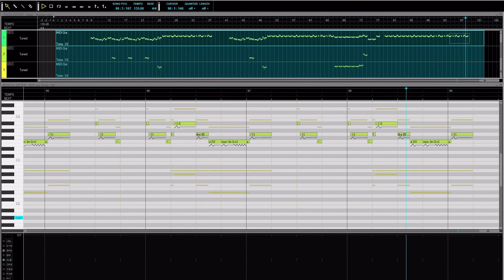【TONIO】 Skillet - Monster 【VOCALOID3カバー】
It's been a LONG time since I've used Tonio, hope I can do him justice

Original song: Skillet
Vsqx: * PsySoubi
Mixing/VSQx edits/Harmonies: Ren-kitty Renzo